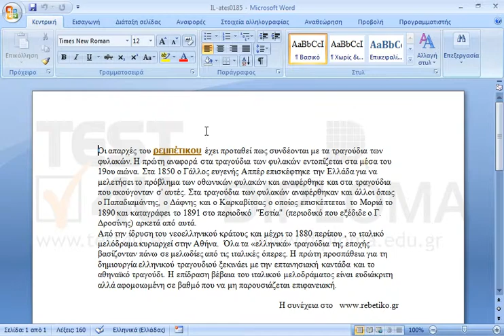Εμφανίστε στο αριστερό τμήμα της κεφαλίδας, το όνομα (FileName) του εγγράφου.